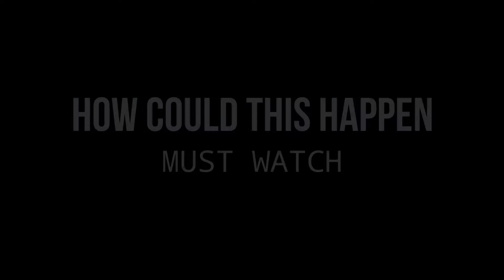AWM NE DIL TOD DIYA MERA DEKHO KYU OR KESE •BATTLEGROUND MOBILE PRE REGISTER (ONLY HINDI)👍PUBG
BATTLEGROUND MOBILE INDIA PRE REGISTER 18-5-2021

Important notes
mera bas yahi kahna ki agar aap sabhi ko mera video pasand aaya ye meri video se aako kuchh shikhne ko mila he to is video ko like or channel ko support kare or subscribe jarur kre.
or channel ko share jarur kare jisse ki aake koi bhi friend ko ye video dekh kr kuchh sikhne ko milta he ya unka pubg mobile kaam karne lagta he ..
thankx

device :- vivo s1

yaaro bhai ko support karo
isse bhi achhe video dekhne ko milenge
ho saka to new video jaldi aayega

agar aapko tik tok ki tarhe video banne ka shok he to video aap ka link niche diya huaa he
gamplay achha lag to like jarur karna .